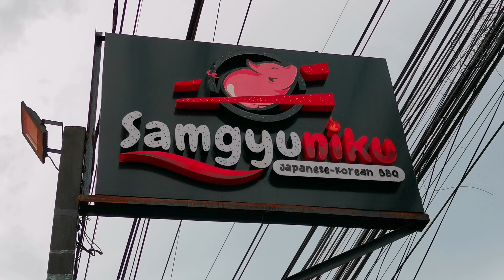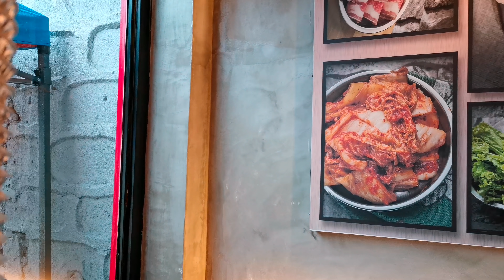2nd BIRTHDAY CELEBRATION NI BUHAY FIELD WORKER KAY WIFEY || SAMGYUNIKU || KOREAN JAPANESE FOOD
Buhay Field